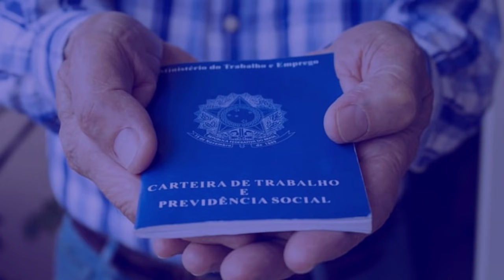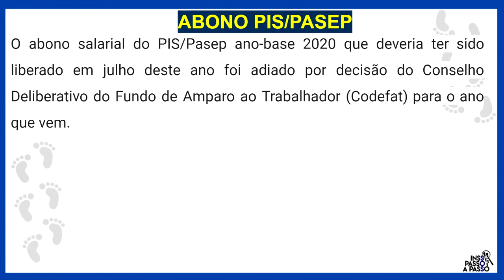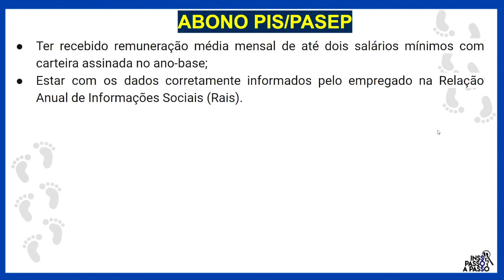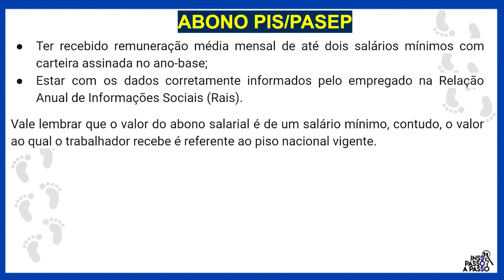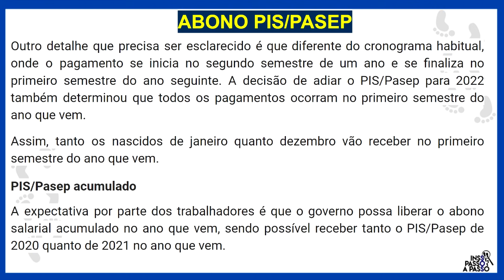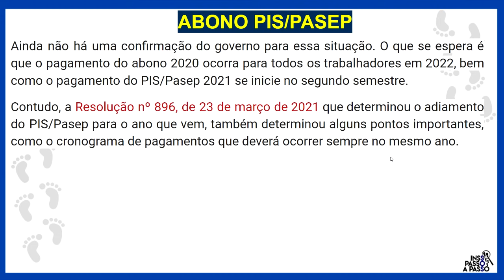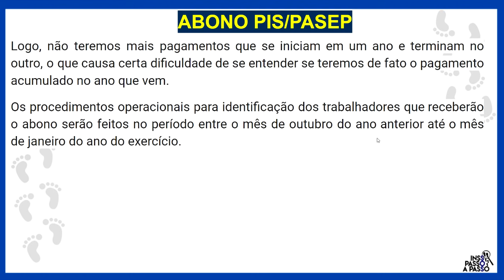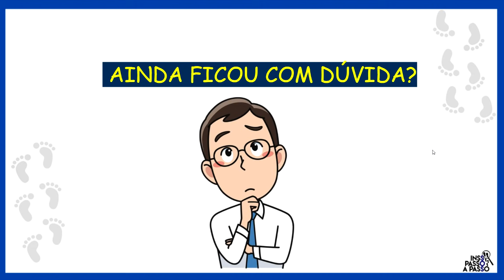3 PARCELAS DO ABONO PIS PASEP DE UMA SÓ VEZ - VEJA CALENDÁRIO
Como consultar PIS Pasep 2021? Como consulta PIS pelo CPF?  Como faço para consultar o meu PIS Pasep? Qual o calendário do PIS para 2021?